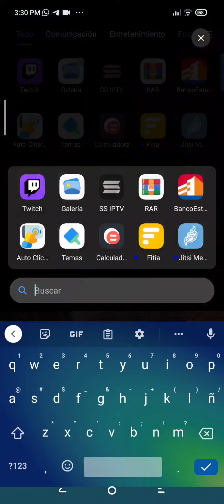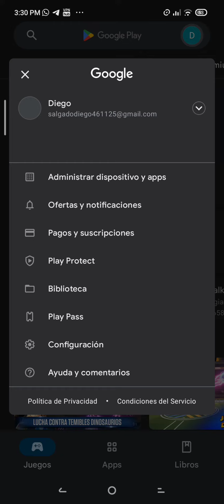Descargar e instalar Db Legends Android 📱